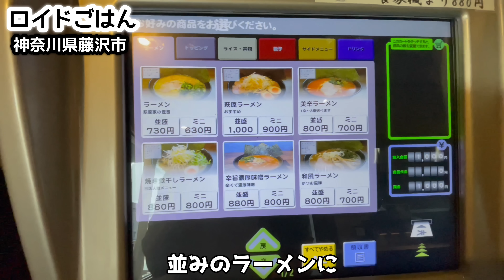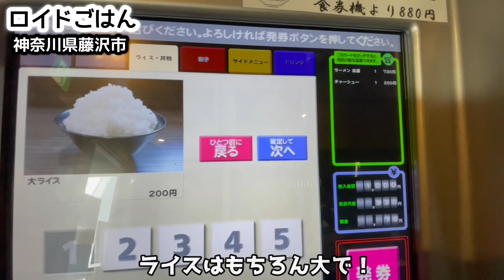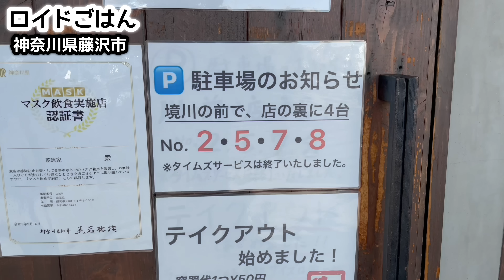家系ラーメンで大食い！本格スープと漫画盛りライスの饗宴に狂う男『飯テロ』Iekei Ramen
今回は、先日あやちゃんが訪問した家系ラーメン 萩原家さんへ。もともと矢口家で技を磨かれた店主 萩原氏が2016年に出されたこちらは、程よいパンチと飲みやすさの両立したバランスの良いスープが特徴、そして個人的に重要なライスの美味しさも外せないポイントです。テイクアウトでもいただいた事があるこちらのお店ですが、実店舗への訪問は久しぶり✨楽しみに行ってみましょう！

78才お爺ちゃんの屋台ラーメン『幸っちゃん』職人技ドキュメンタリー【飯テロ】虎ノ門後編 Old Style Ramen Stall in Tokyo Japanese Street Food

79歳おじいちゃん【屋台ラーメン】長い冬を越えたあとの春の日に！【幸っちゃん】Old Style Ramen Stall in Tokyo Japanese Street Food